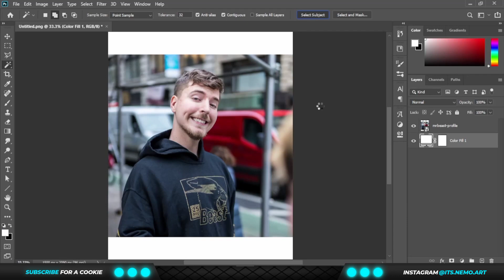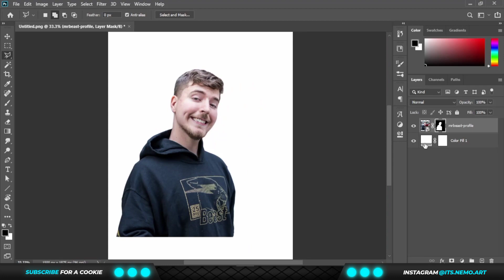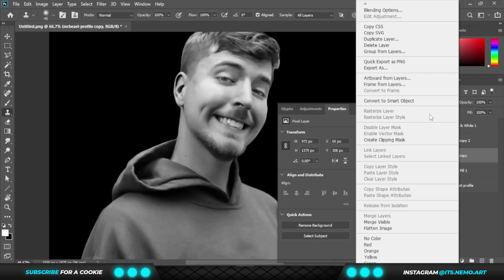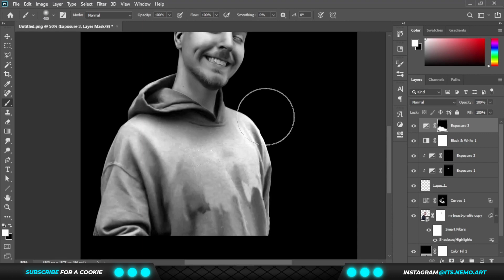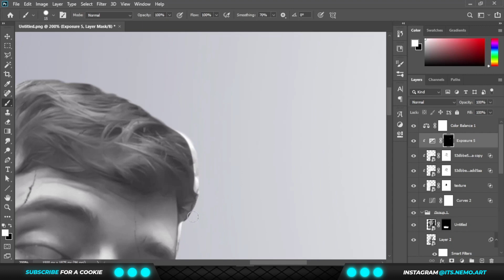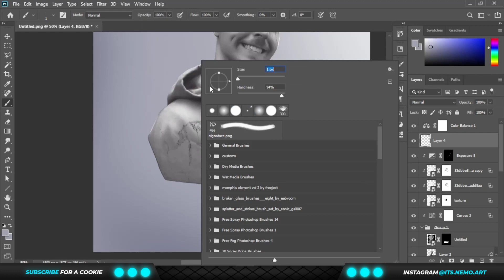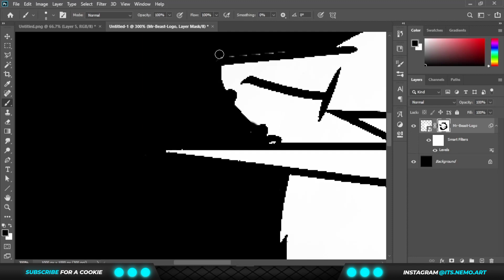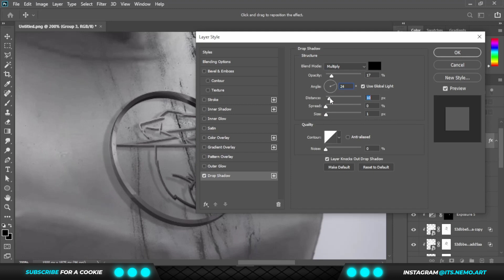"@MrBeast Marble Statue Photoshop Manipulation" SpeedArt, But everything went down the hill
making of fantasy frame shape photo manipulation scene effect in photoshop.

CHECKOUT MY INSTA IF YOU WANT A LAYER BREAKDOWN OF ANY OF MY PAST EDITS